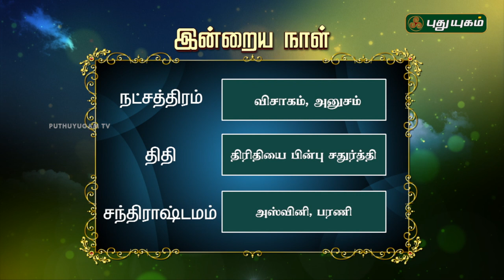இன்றைய தினம் | 12/10/2018 | Puthuyugam TV